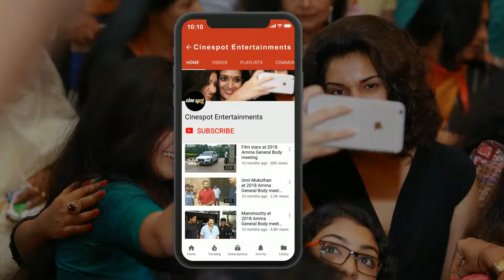M Vella Pandian at Jiivi Press Meet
Producer M Vella Pandian Speech at Jiivi Movie Press Meet